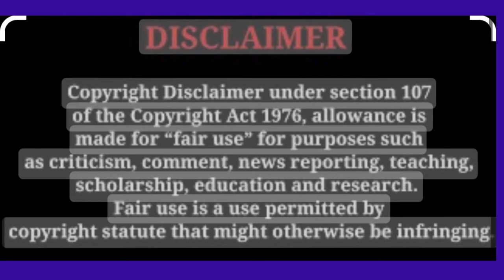YouTube Street News - EP3 Tita Talkz-Where did she go?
Commentary on Tita Talkz. First hand knowledge of the matter.